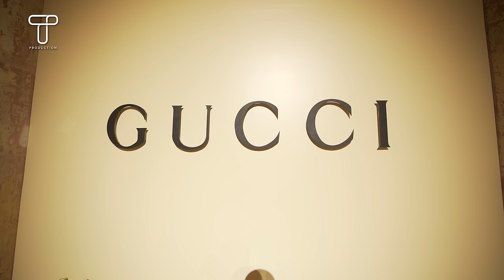Sau công bố Mentor, Hà Hồ, Thanh Hằng, Hương Giang, Lan Khuê catwalk cực slay tại Gucci High-End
Sau công bố The New Mentor, Hà Hồ, Thanh Hằng, Hương Giang, Lan Khuê catwalk cực slay tại Gucci High-End